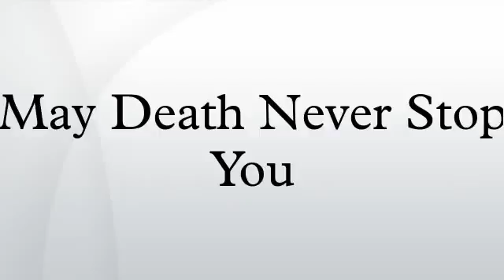May Death Never Stop You HD